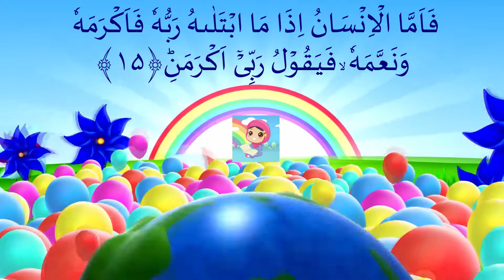Surah Al balad Surah Al fajr \\ Al Qari Ibrahim Hanfi Ibrahim Nasr Masad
Education and Entertainment together For Kids